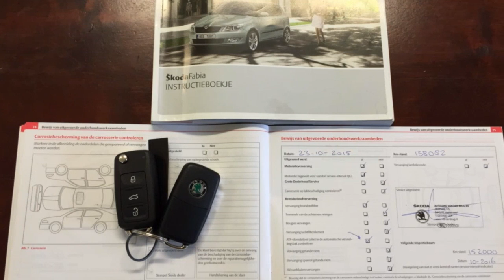Škoda Fabia Combi 1.2 TDI GREENLINE ECC/ Trekhaak/ 16 inch LMV